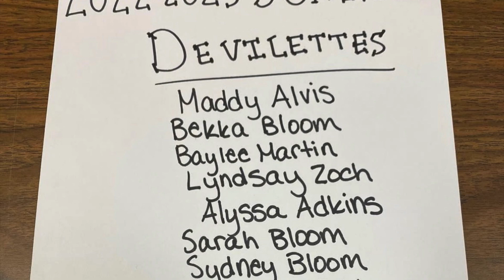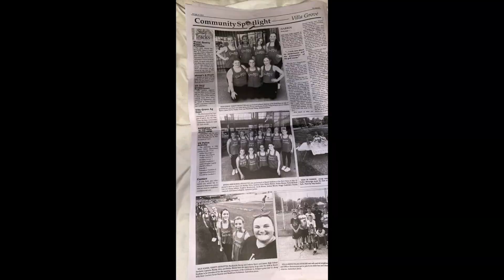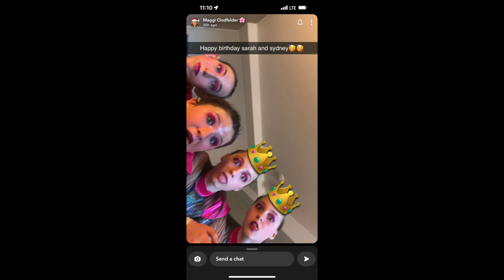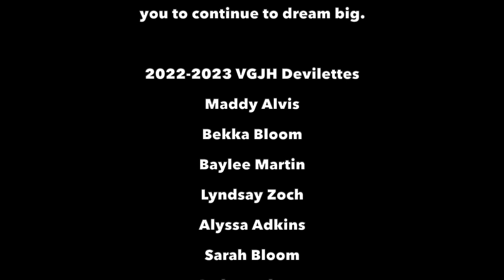VGJH DEVILETTES 2023 END OF THE YEAR VIDEO